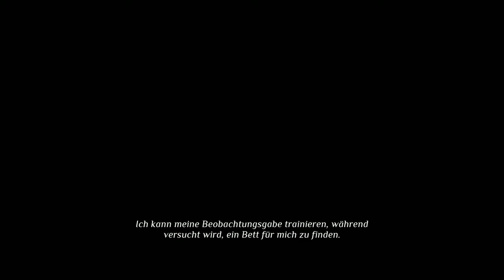Mord im Orient-Express #02 - Kühlprobleme [Agatha Christie] [Lets Play] [Deutsch]